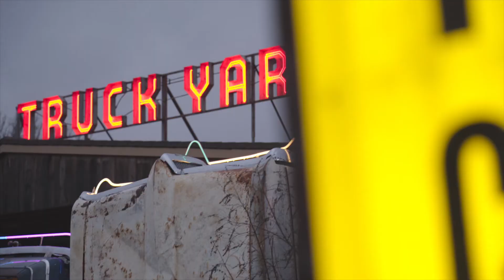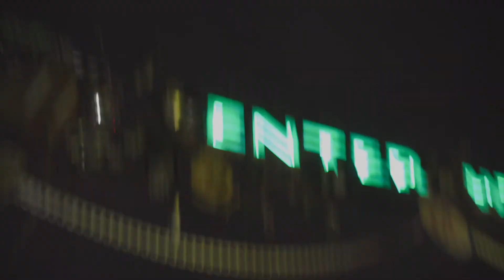Behind The Curtain with STIHL distributor Blue Mountain Equipment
Blue Mountain Equipment is the STIHL distributor for Texas and Oklahoma. They brought some social media influencers in to check out their facility and get a look at some new STIHL products. They also hosted us at the Truck Yard in the Colony for a fantastic evening of music and live chainsaw art.